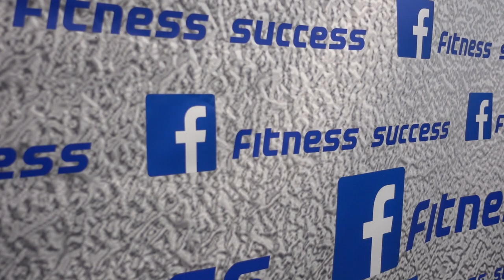QUANTUM TRAINING DÉBARQUE EN FRANCE PARTIE 2 | VLOG 074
On vous apporte au calanque de Marseille et on vous montre la conférence qu'as donné Jacob

Bonne écoute!

Quantum Training